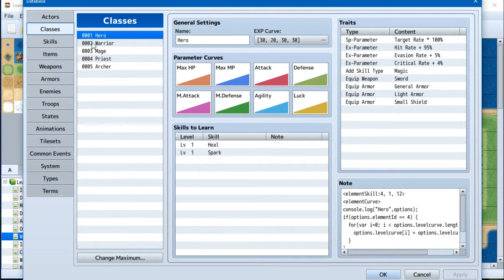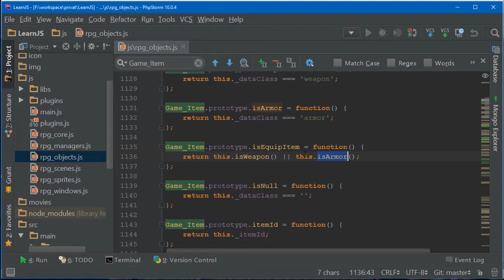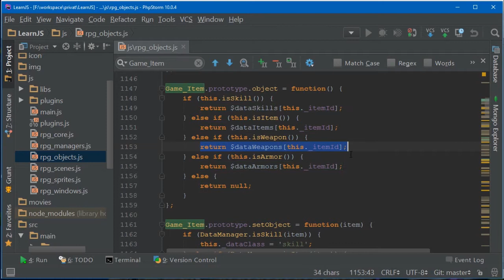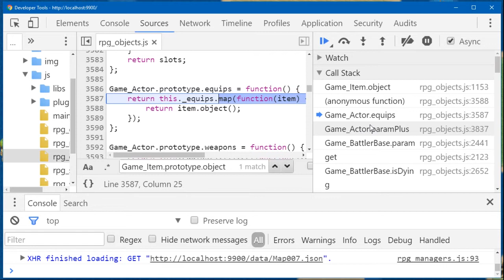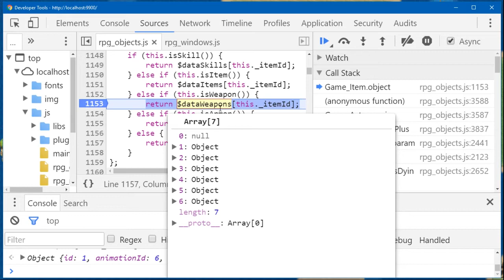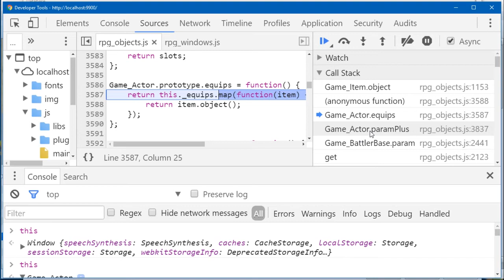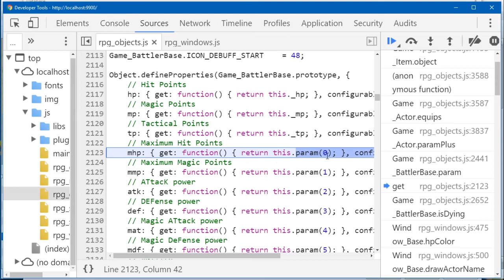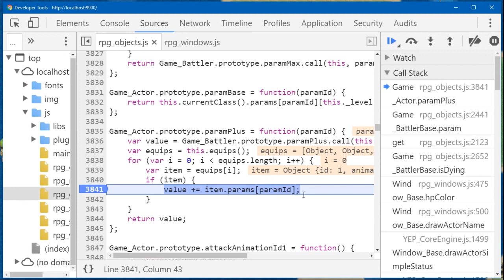Plugin Erstellung #2: Codestelle finden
Wir wollen uns diesmal anschauen wie wir die richtige Codestelle finden um dort unser Plugin anzusetzen.